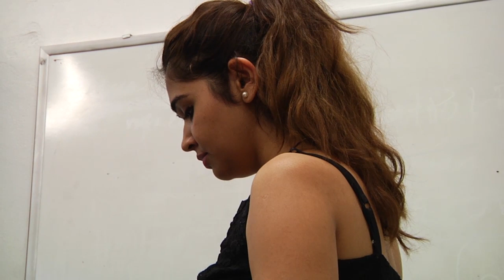"Country Club"- New York Film Academy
Director: Caroline Mcgee
Starring: Dolly Adnani and Alex Varnhagen